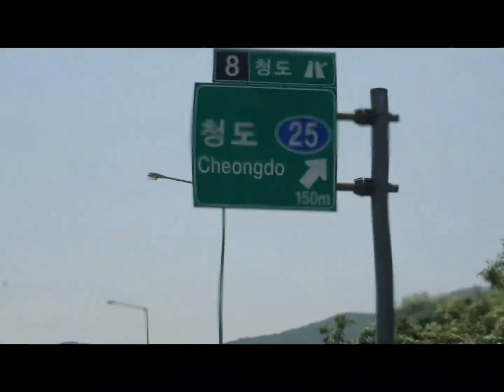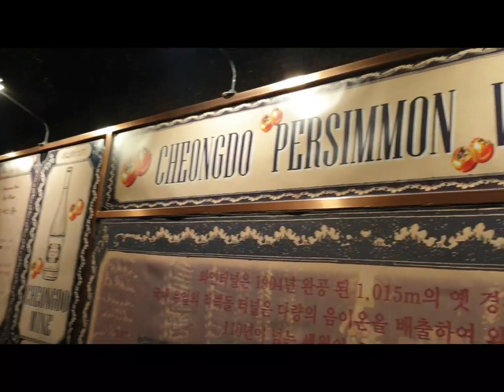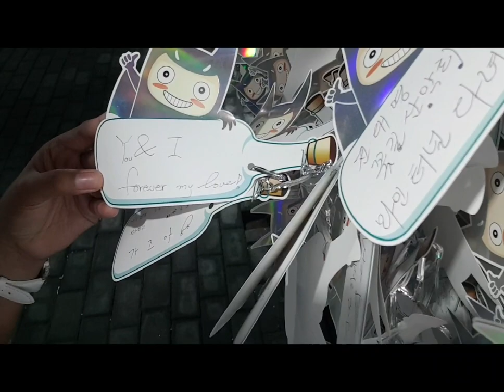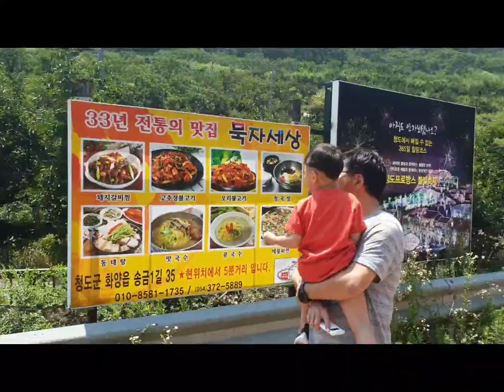Cheongdo Persimmon Wine Tunnel | South Korea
Gam Wine Tunnel is the World’s FIRST persimmon wine cellar!

Daegu is getting really hot and this is one of the places you can go to cool you down.
Watch out for that unexpected thing 😍🤩

Address: 252-2 Songgeum-ri, Hwayang-eup, Cheongdo-gun, Gyeongsangbuk-do

*This was in summer of 2019. And the tunnel is operational even in these pandemic days.👍